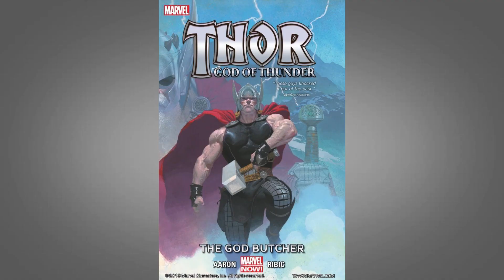My Top 5 Thor Villains!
Hey, everyone! I'm Memo Acebo and these are my top Thor villains. Thanks!

▼▼ Follow me ▼▼